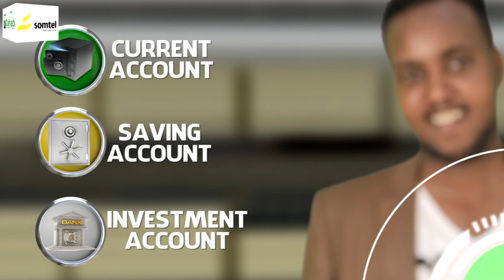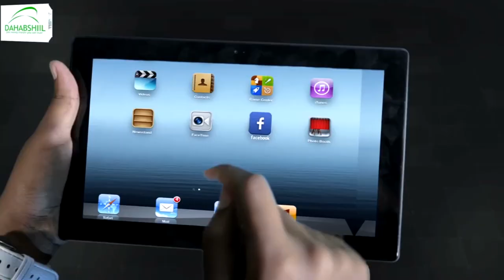Warbixin Aas-aaskii Israail iyo Dhibaatadii dhacday.